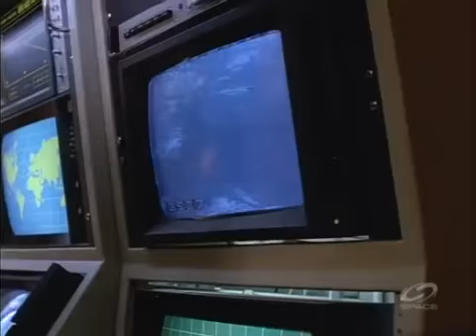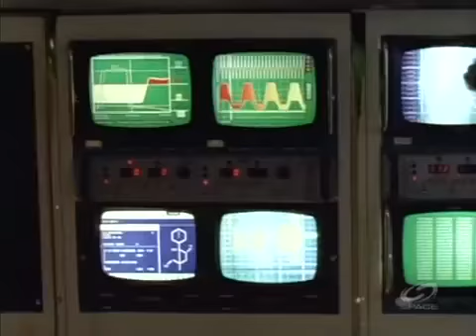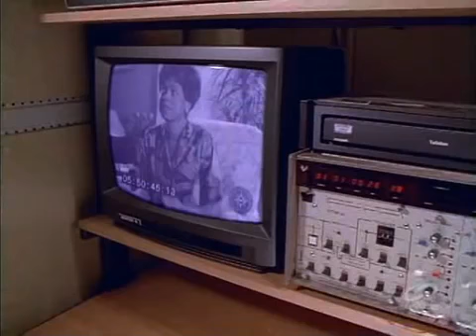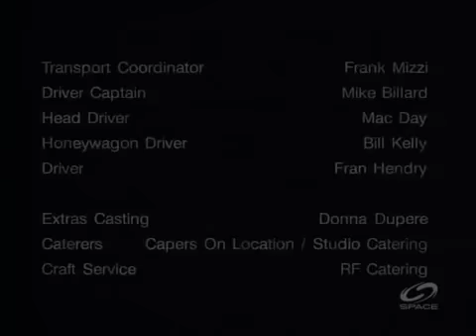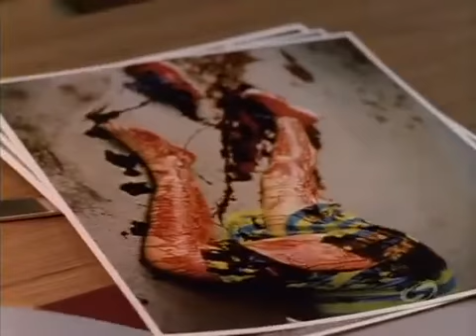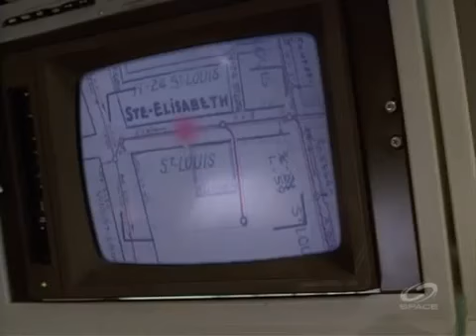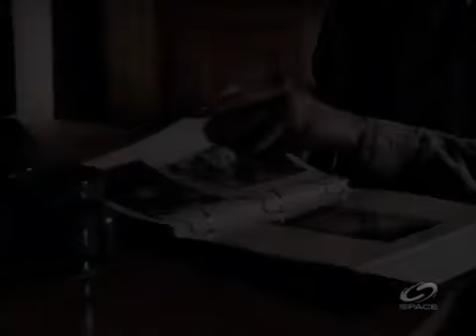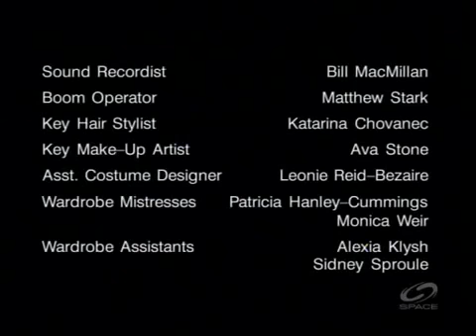Psi Aspect S1E7 The Infestation & Human Apportation S1E8 Beneath Phantom